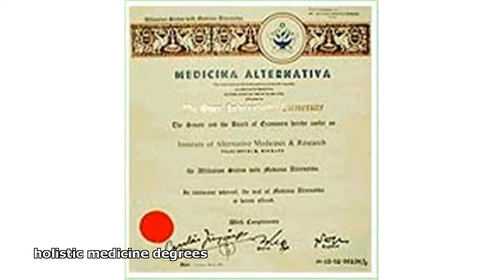holistic medicine degrees